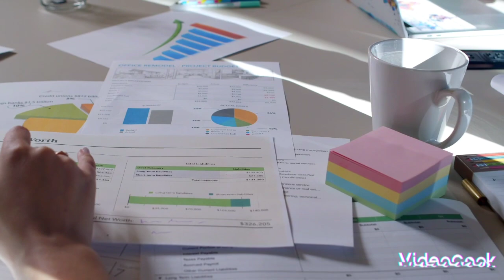how to YouTube business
money 1000000$ YouTube business